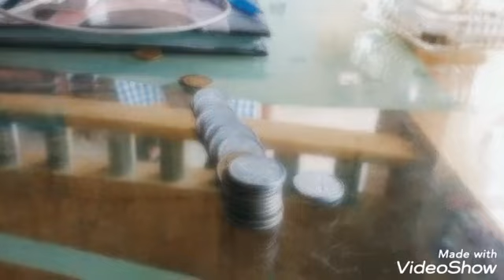Hyderabad fishing point Meet my friend Aftab